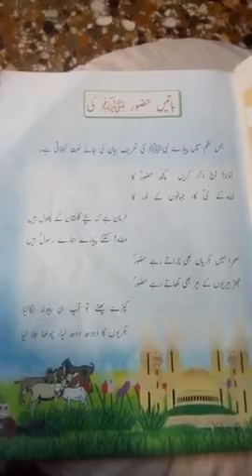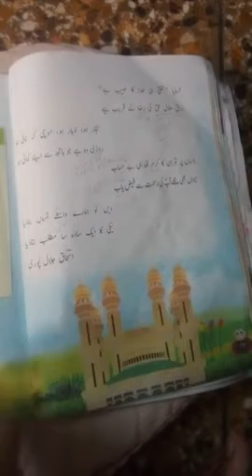Urdu class 3 __ Mam Najaf Ihsan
Batien Hazoor ki exercise